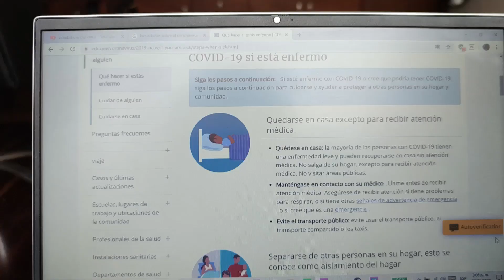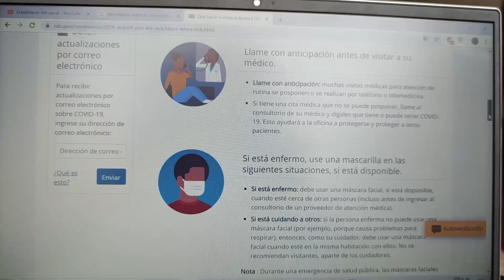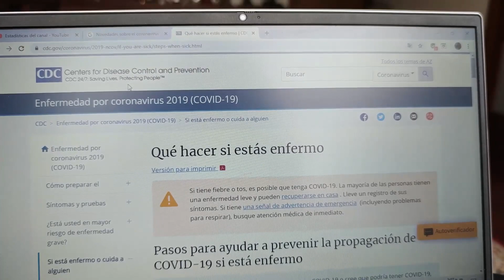A DAY OF NATA CAFÉ CONFINAMENT / MARCH VLOG / COLOMBIA Y EL PROBLEMA 💚💚💚💚❤☮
Hola a todos mis amigos por estas redes, para nadie es un secreto que este 2020 nos quiere extinguir jajaja (broma) casi cierto ! y hacemos de todo para pasar el día sin morir en el intento.
por favor quédate en casa y acata las normas del gob, para que pase rápido este desastre, cuidense y hagan ejercicio,mediten, lo más importante es mantenernos sanos y salvos nosotros y nuestras familias.
Muchas gracias por estar aquí mil abrazos